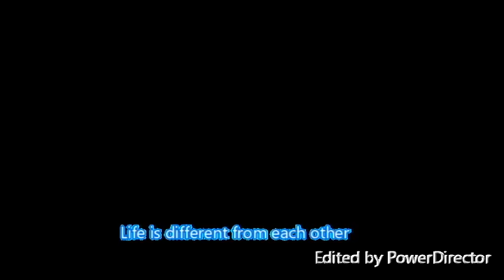Legend of zu 2 OST